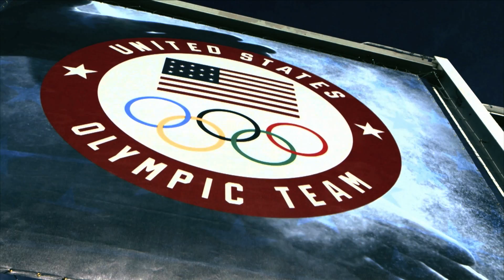Scouting Camp - The Next Olympic Hopeful Trailer